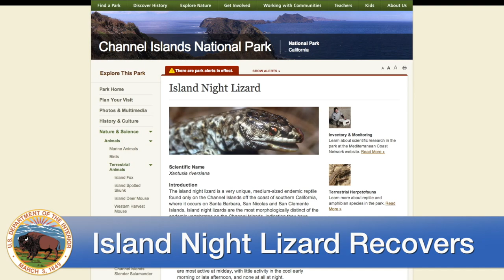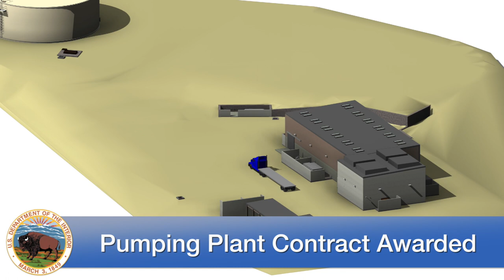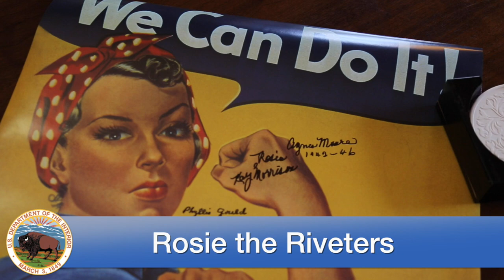This Week at Interior April 4, 2014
This week: the Island Night Lizard has successfully recovered and will be removed from federal protection under the Endangered Species Act; details of Secretary Jewell's recent visit on board a U.S. Navy submarine under the polar ice cap; the National Park Service celebrates another successful BioBlitz, this one in the Golden Gate National Recreation Area; a $19.6 million contract awarded to build the Tohlakai Pumping Plant for the Navajo-Gallup Water Supply Project; nearly $600,000 is transferred under the Land Buy-Back Program into the Cobell Education Scholarship Fund; Secretary Jewell sits down with some of the original "Rosie the Riveters," calling them true American heroes.